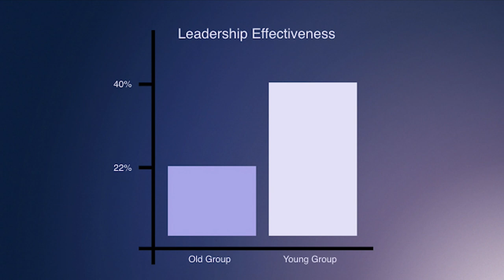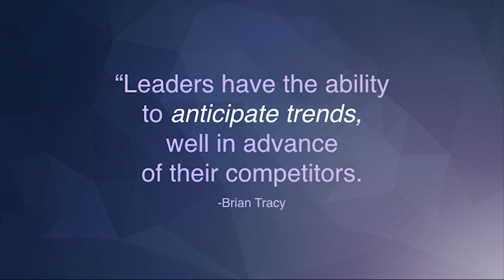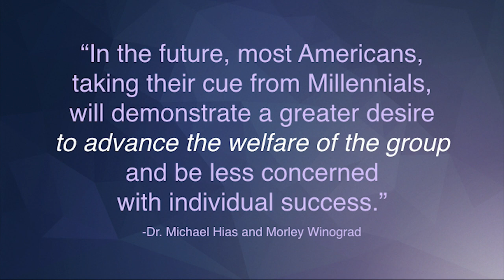Millennials were born to lead -- here's why | Danielle Shoots | TEDxMileHigh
You've heard the stereotypes - Millennials are entitled and unmotivated, and they can't get off their damn phones! But whether you love them or hate them, Millennials are a rapidly growing part of the workforce. Danielle Shoots decided to investigate - will Millennials be great business leaders? Danielle Shoots is a wife, mother of two teenagers, and VP of Finance Operations at Comcast. With a Business Administration degree from CU Denver, she has worked with Denver Health and the Colorado Dept. of Public Health and Environment. Danielle is deeply involved in the community, serving as VP to the board of Mile High Ministries and as a mentor with the Challenge Foundation. She enjoys yoga, travel, spontaneous dance parties, and spiced coffee. She was named to the Denver Business Journal's 2017 40 under 40. This talk was given at a TEDx event using the TED conference format but independently organized by a local community.